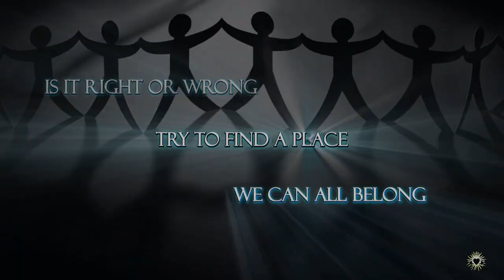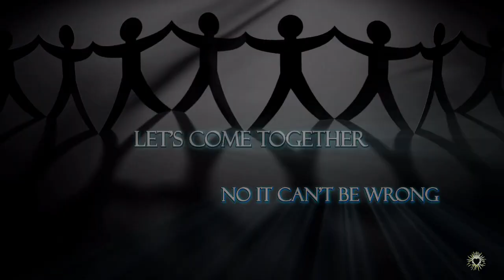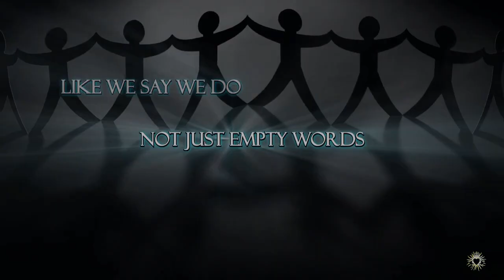Sweet Harmony (The Beloved) | VOCAL COVER Yamaha Arranger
Sweet Harmony (The Beloved) -1992-
Vocal Cover on Yamaha Arranger with a "personalised" Sax Solo... 😎🎷😎

With this song about the need of People to live Together in Harmony and look after our Planet, I wish all of you a Merry Xmas and a Happy New Year 2022.

Thank you to Mia who kindly allowed me to use her Lyrics Video